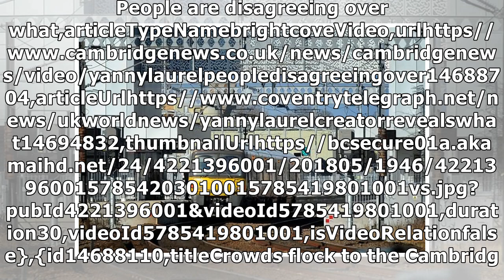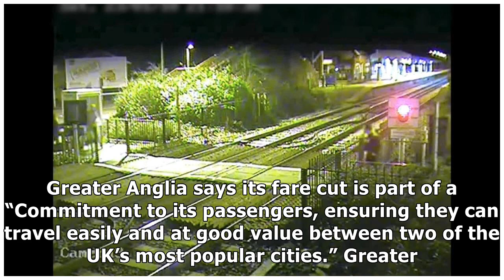It's now a lot cheaper to travel to London Liverpool Street from Cambridge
Dangers of level crossings revealed in nerve wrack...